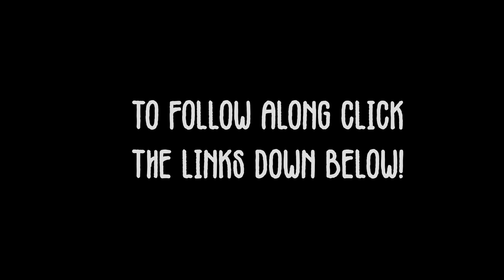All About Starting my 2020 AT Thru-hike!!